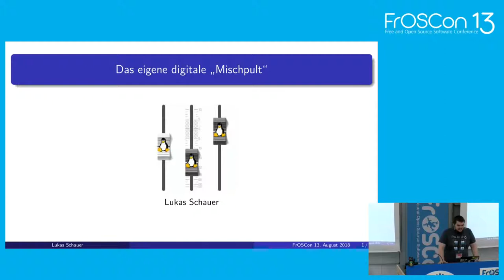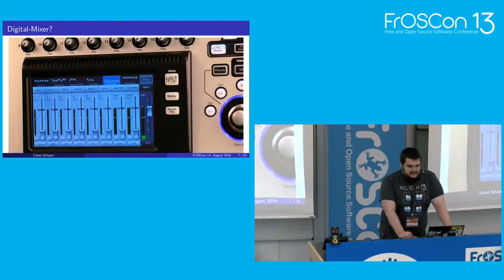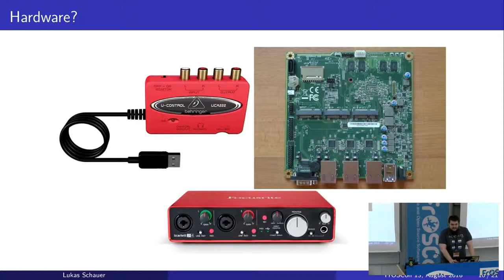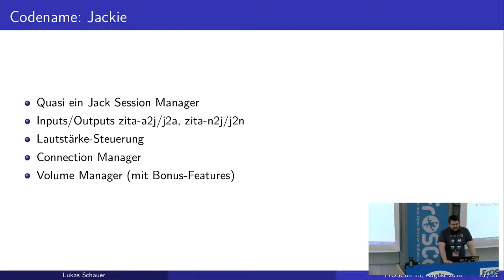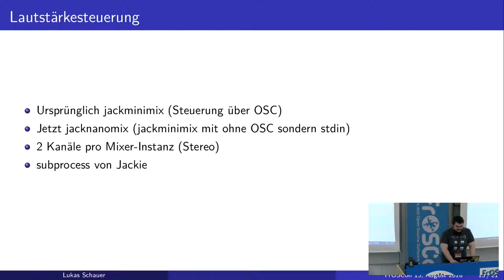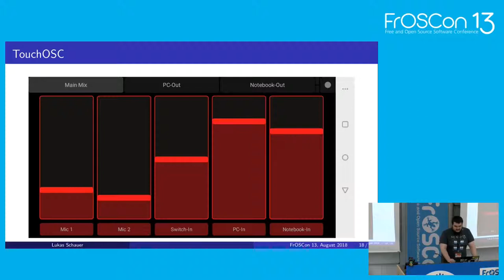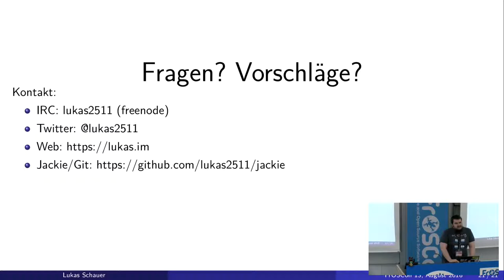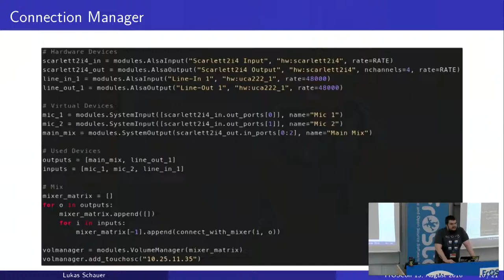2018 - Das eigene digitale "Mischpult"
Wie man aus billiger Audio-Hardware ein eigenes "Mischpult" baut

Ich habe mehrere Systeme an denen ich Mikrofone und Lautsprecher anschliessen möchte, das ständige umstecken nervte mich mit der Zeit, also habe ich eine günstige Lösung gesucht wie ich die Audio-Signale verteilen kann.

In erster Linie geht es um billige (gebrauchte) USB-Audio-Interfaces die an einem kleinen Rechner mittels Jackd und einiges an weiterer Software miteinander verbunden wurden, dabei entstand für mich der Bedarf an Software die eine einfache Verwaltung von Audio-Pegeln und teilweise auch -Verbindungen erlaubte.

Da die meiste Software eher für den professionellen bereich designed wurde und sich nicht ganz so bequem bedienen lässt habe ich mich daran gemacht eigene (relativ) nutzer-freundliche Software zu bauen.

Natürlich entstehen dabei auch Ideen für ein Hardware-Interface, evtl. gibt es bis zum Vortrag auch erste Prototypen ;)

Das Konzept und die Software soll in diesem Talk vorgestellt werden.

Lukas Schauer